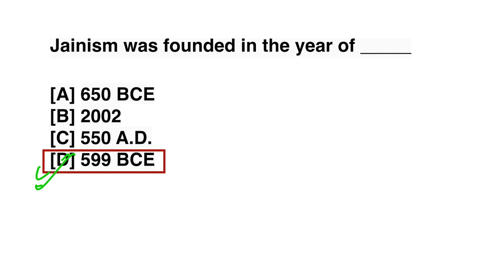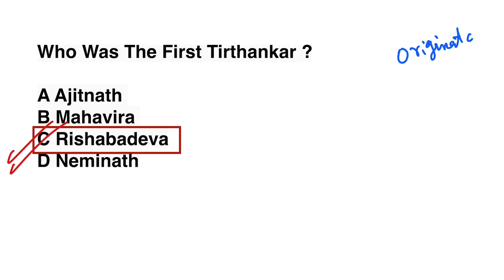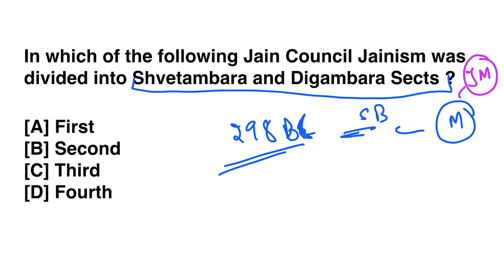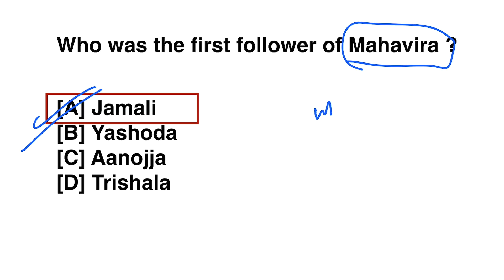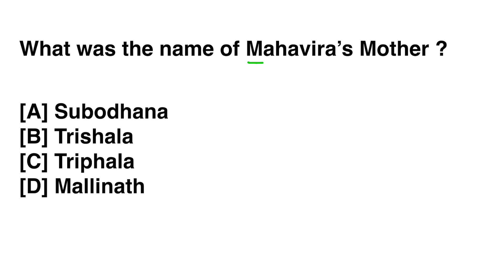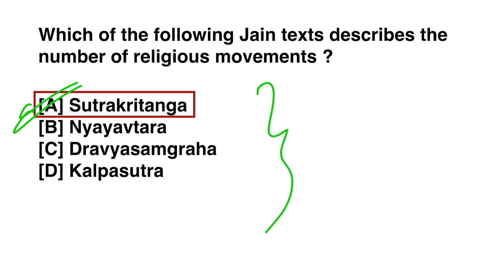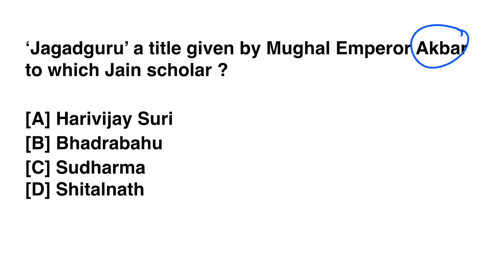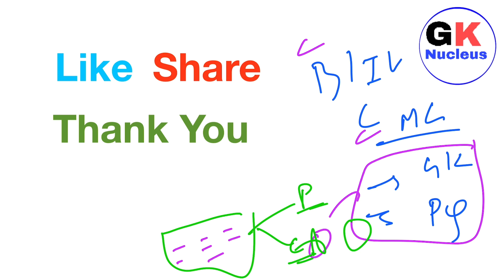All Important GK Questions On Jainism | GKNucleus | GovernmentExams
Hello

In this video, we will discuss all important GK Questions on Jainism

Lectures Mentioned In This Video